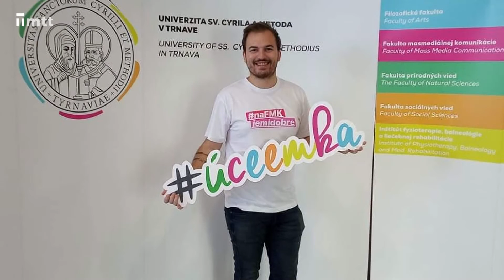Mám Trnavu rád so Samuelom Rosinským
Samuel Rosinský pochádza z Nitry, ale v posledných rokoch žije v Trnave a Trnavou. Začínal v univerzitnom rádiu Aetter, dnes je koordinátor spravodajstva v Mestskej televízii Trnava. Odmalička sa venuje volejbalu, najprv ako hráč, teraz je členom realizačného tímu jedného z najlepších ženských klubov na Slovensku. Pôsobil dokonca aj pri ženskej volejbalovej reprezentácií ako video analytik. Ako vníma Trnavu a aké má s ňou plány, dozviete sa v ďalšej časti relácie Mám Trnavu rád.